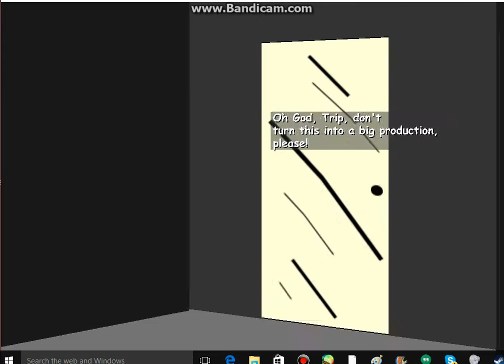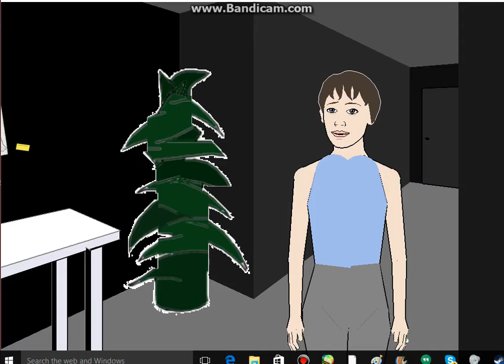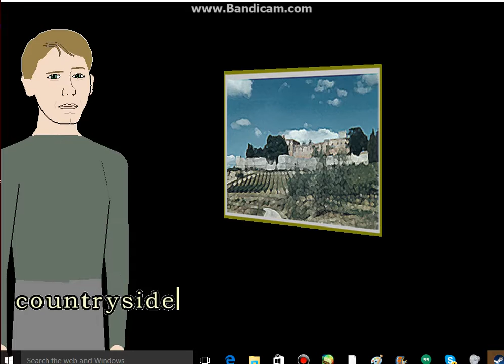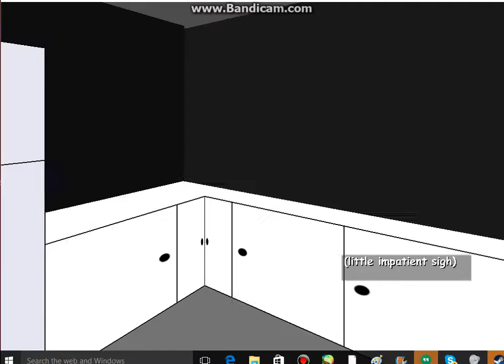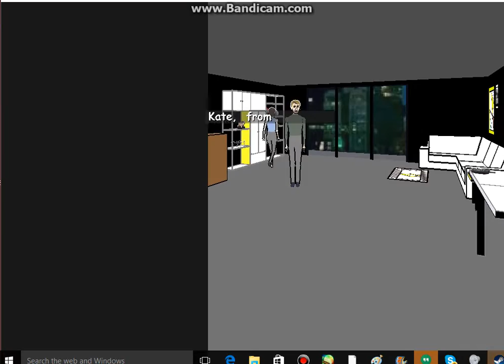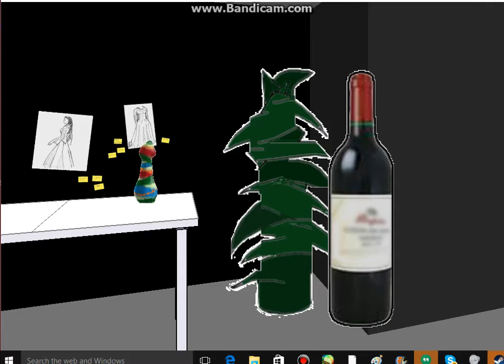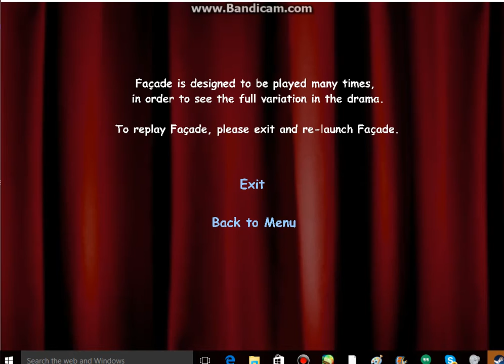Facade: P2 SOLVE YOUR OWN PROBLEMS!!!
These guys should have never gotten married.
Triggered Shark was with me for a bit.
i recorded this like an hour ago